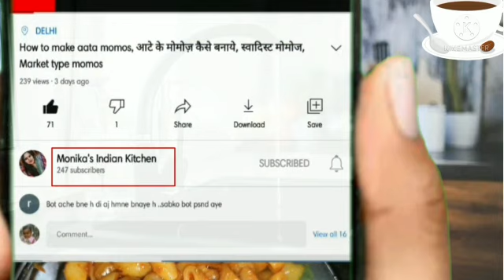gaay ke pahle dudh se bani mithai (Khish) / गाय के पहले दूध की बनी मिठाई (खीश)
इस विडियो में गाय के पहले दूध की मिठाई (खीश) बनाने के विधि को विस्तार से बताया है।

INGREDIENTS:
* Milk (गाय या भैस का पहला दूध )
* गुड़ या चीनी